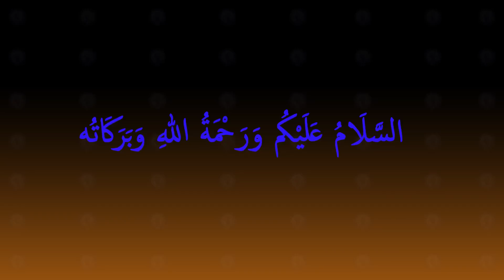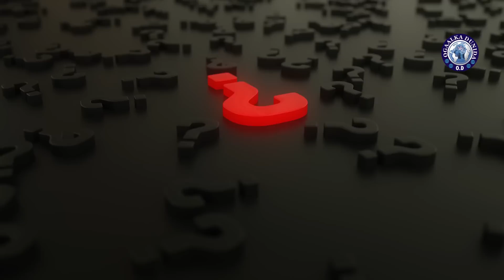Ninkan qoyskiisa ayuu soo wacay 35 jeer geeridiisa shilka kadib !!!!! || Qiso dhab ah || Lama-filaan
Caddeymaha Qisada:
Halkaan ka aqri sheekada: